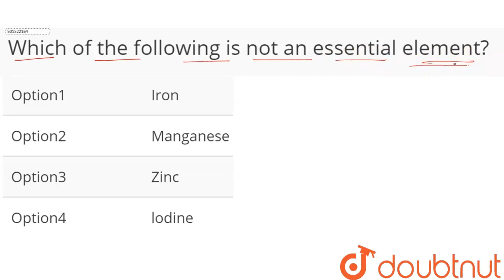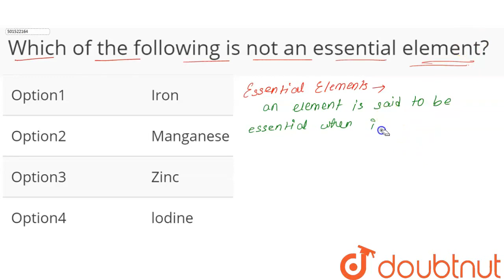Which of the following is not an essential element? | CLASS 11 | MINERAL NUTRITION | BIOLOGY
Which of the following is not an essential element?
Class: 11
Subject: BIOLOGY
Chapter: MINERAL NUTRITION
Board:CBSE

👉 Have Any Query? Ask Us.